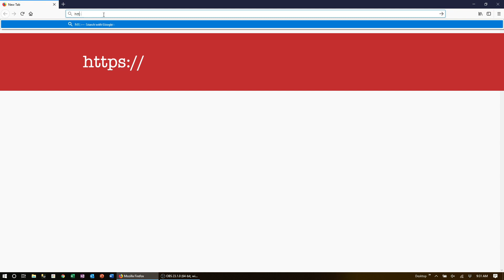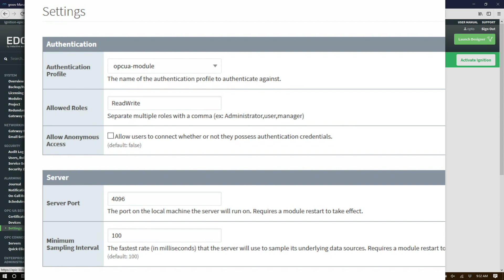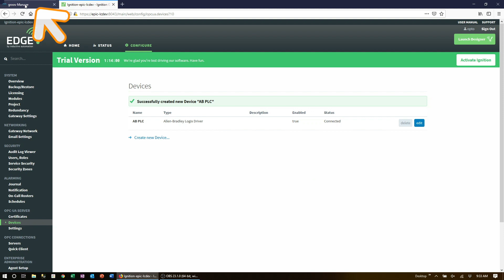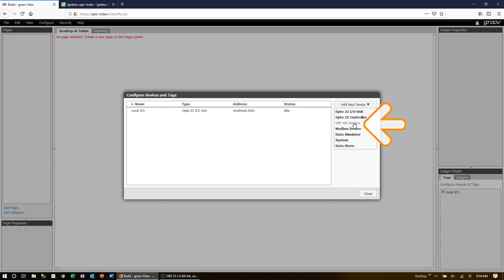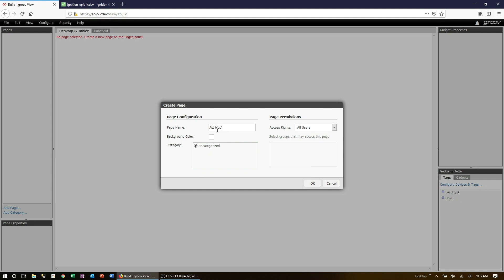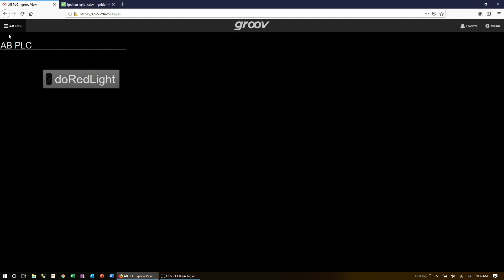Configure Ignition Edge's OPC-UA Server on groov EPIC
Learn how to configure your Ignition Edge OPC-UA server for use with groov EPIC and how to display Allen-Bradley PLC data in groov view.

Learn how to:
Configure Ignition Edge's OPC-UA server for use with groov EPIC
How to display Allen-Bradley AB PLC data in groov View

Extend the Ignition Platform to the edge of your network and connect popular PLC systems.

A product of Inductive Automation®, Ignition Edge® gives you two key connectivity pieces for your IIoT applications: OPC UA and MQTT/ Sparkplug.

OPC UA
Available with Ignition Edge in groov EPIC are an internal OPC-UA server and drivers for some of the most popular automation PLCs and devices: Allen-Bradley®, Siemens®, and Modbus®, as well as Opto 22 groov EPICs and SNAP PACs.

That means you do not have to buy, configure, and maintain an industrial PC in order to view and act on data from these systems. Because groov EPIC is built for industrial use, you can place it where you need it—in harsh environments or remote locations—and have the tools you need right there.

The following OPC-UA drivers are included with Edge in groov EPIC:
Allen-Bradley PLCs:
Logix
SLC
PLC-5®
MicroLogix™
Siemens PLCs:
S7-300
S7-400
S7-1200
S7-1500
Modbus/TCP devices
Devices that support Modbus RTU over TCP
Other drivers you have purchased
MQTT
Also available with Ignition Edge is an MQTT Transmission module.

With MQTT in groov EPIC, you can use the Sparkplug payload specification. Sparkplug defines the messages that move over MQTT and gives you a way to make sure that data from remote devices and applications is current and valid.

With both OPC UA and MQTT/Sparkplug in groov EPIC, you can move data to and from A-B, Siemens, Modbus, and Opto 22 systems in a non-intrusive way, without requiring an industrial PC, additional firewalls, or expensive network connections.